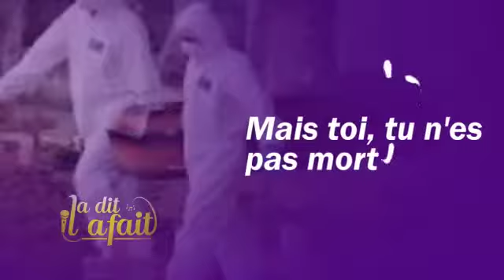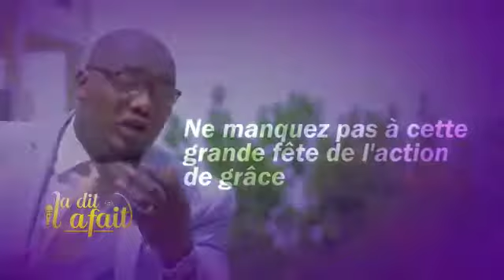Spot du concert IL A DIT, IL A FAIT du 1er Novembre 2020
Vidéo de Coach